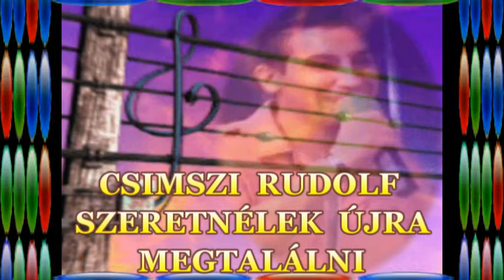♥♥♥ CSIMSZI RUDOLF - SZERETNÉLEK ÚJRA MEGTALÁLNI ♥♥♥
இڿڰۣஇڿڰۣஇڿڰۣஇڿڰۣஇڿڰۣஇڿڰۣஇڿڰۣஇڿڰۣஇڿڰۣஇڿڰۣ­­­­­இڿڰۣஇڿڰۣ
♥♥♥ EZ EGY NON PROFIT VIDEÓ ♥♥♥
இڿڰۣஇڿڰۣஇڿڰۣஇڿڰۣஇڿڰۣஇڿڰۣஇڿڰۣஇڿڰۣஇڿڰۣஇڿڰۣ­­­­­இڿڰۣஇڿڰۣ
Zeneszerző: Kaszás Péter
Szövegíró: Zámbó Imre
இڿڰۣஇڿڰۣஇڿڰۣஇڿڰۣஇڿڰۣஇڿڰۣஇڿڰۣஇڿڰۣஇڿڰۣஇڿڰۣ­­­­­இڿڰۣஇڿڰۣ
Dalszöveg
Néha elbújsz, néha feltűnsz, mint a fény;
Néha itt vagy, néha álmom tengerén.
Úgy tűnik sosem hagylak el:
Hiába játszom újra el.

Néha elbújsz, néha feltűnsz, mint a nyár.
Néha félek, ha a szívem nem talál.
Hiába, úgysem hagylak el:
Maradj csak így, ha itt leszel.

Szeretnélek újra megtalálni,
Önmagamnak vagy talán neked;
Szeretnék az álmaidba látni:
Messze vagy, vagy itt vagy még közel.

Néha elbújsz, néha feltűnsz, mit a fény...
Szeretnélek újra megtalálni.
இڿڰۣஇڿڰۣஇڿڰۣஇڿڰۣஇڿڰۣஇڿڰۣஇڿڰۣஇڿڰۣஇڿڰۣஇڿڰۣ­­­­­இڿڰۣஇڿڰۣ
♥♥KÖSZÖNÖM SZÉPEN RUDIKÁM A HANGANYAGOT NEKED ! ♥♥
இڿڰۣஇڿڰۣஇڿڰۣஇڿڰۣஇڿڰۣஇڿڰۣஇڿڰۣஇڿڰۣஇڿڰۣஇڿڰۣ­­­­­இڿڰۣஇڿڰۣ
இڿڰۣஇڿڰۣ ♥♥♥ MINDENKINEK KÖSZÖNÖM SZÉPEN AKI MEGNÉZI EZT A VIDEÓM , MEGHALLGATJA EZT A SZÉP  JIMMY DALT , RUDIKÁM FELDOLGOZÁSÁBAN ... AZ EMLÉKKONCERTEN EZT A DALT ADTA ELŐ 2016 OKTÓBERBEN ÉS EZZEL A DALLAL IS NYERT ,  , MARIETTA  KITÜNTETTE , MEGJUTALMAZTA ::) JIMMY EMLÉKOLDALÁRA KÉSZÜLT ...  I :) ♥♥♥ :)
இڿڰۣஇڿڰۣஇڿڰۣஇڿڰۣஇڿڰۣஇڿڰۣஇڿڰۣஇڿڰۣஇڿڰۣஇڿڰۣ­­­­­இڿڰۣஇڿڰۣ
இڿڰۣஇڿڰۣஇڿڰۣஇڿڰۣஇڿڰۣஇڿڰۣஇڿڰۣஇڿڰۣஇڿڰۣஇڿڰۣ­­­­­இڿڰۣஇڿڰۣ
BOLDOG VASÁRNAP ESTÉT KÍVÁNOK NEKTEK BARÁTAIM SZERETETBEN , HATÁRON INNEN ÉS TÚL... !  ♥♥♥இڿڰۣஇڿڰۣ
இڿڰۣஇڿڰۣ ♥♥♥ : PUSZI : RÓZSIKA ♥♥♥:))இڿڰۣஇڿڰۣ
இڿڰۣஇڿڰۣஇڿڰۣஇڿڰۣஇڿڰۣஇڿڰۣஇڿڰۣஇڿڰۣஇڿڰۣஇڿڰۣ­­­­­இڿڰۣஇڿڰۣ